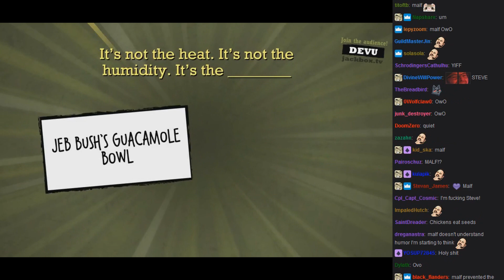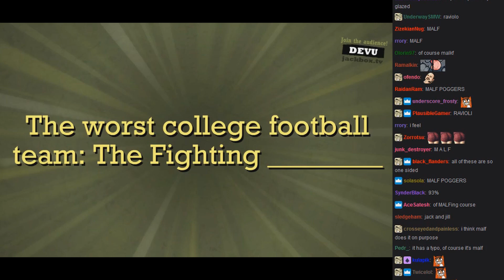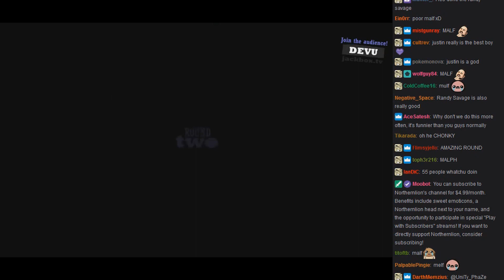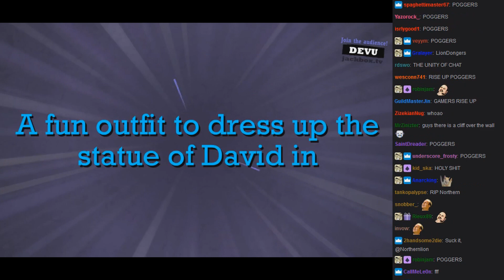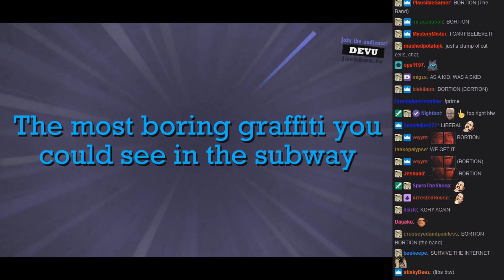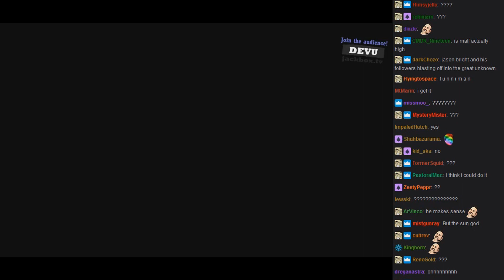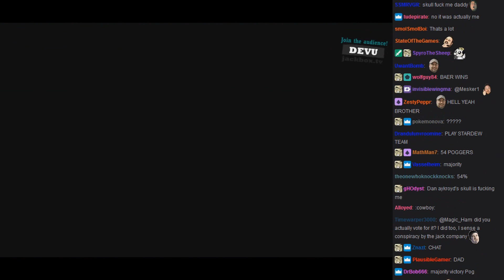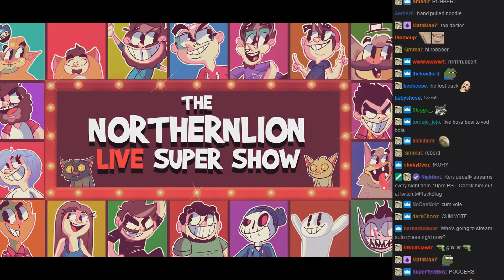[NLSS Quiplash #102] BlindLash Intensifies (March 7, 2019)